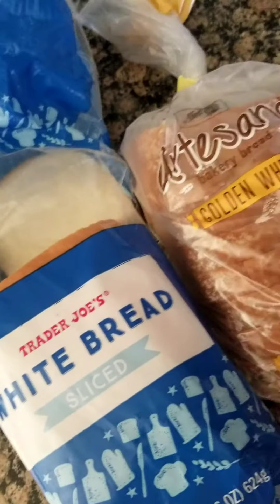Part 1 making French toast for brunch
I decided last night to make some French toast and bacon for today.  I haven't made in a few years so be aware. 🙄